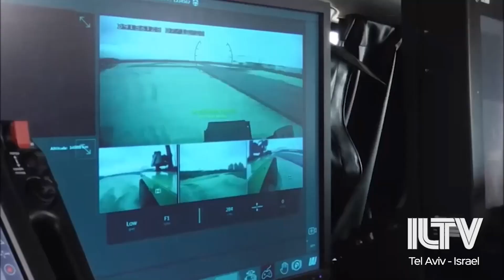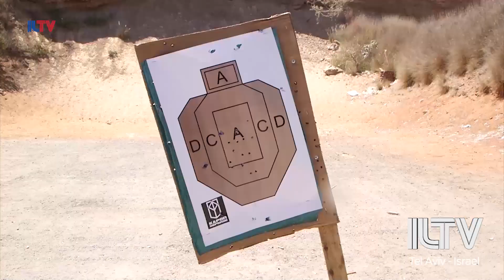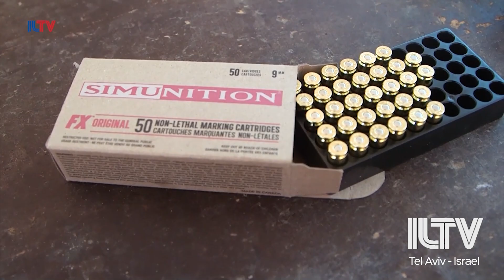Good Week Israel - 05.07.21